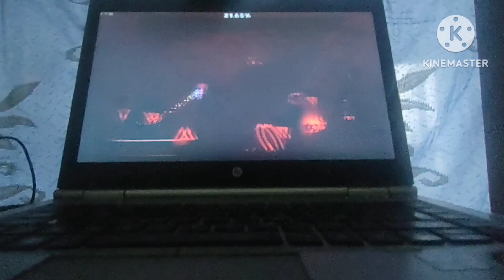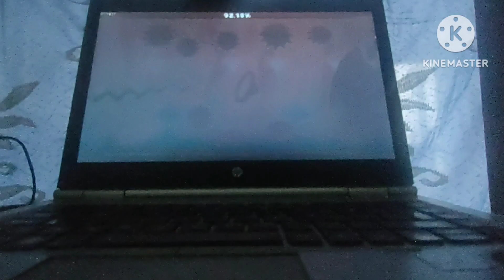"THE FLAWLESS" 100% By Fin [EXTREME DEMON] | Geometry Dash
7th extreme xdddddd
estoye sperando apoder comprarle ram a la pc y volver a los streams, incluso the flawless estaba lagueandome por el mal rendimiento q tiene mi pc actualmente

xddddddd
no sé cual va a ser el siguiente pero gg
2311 intentos